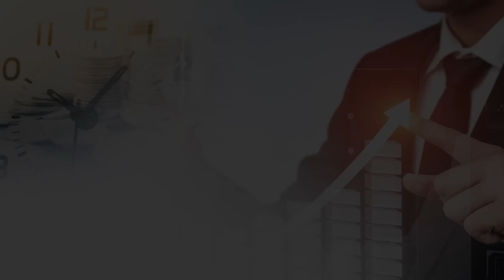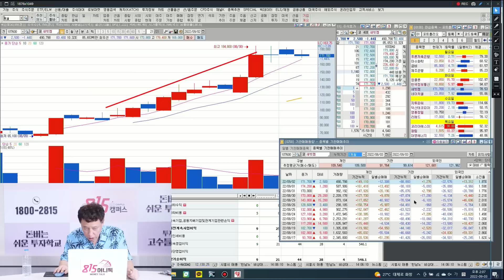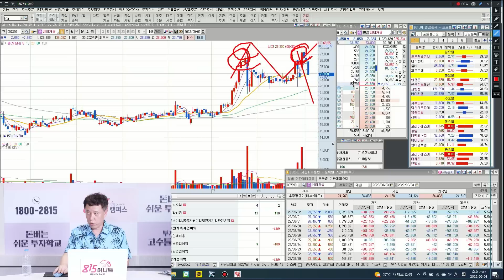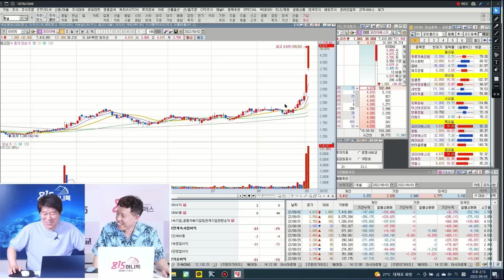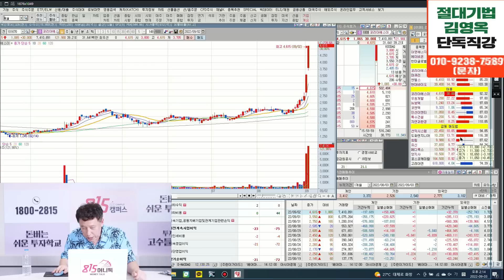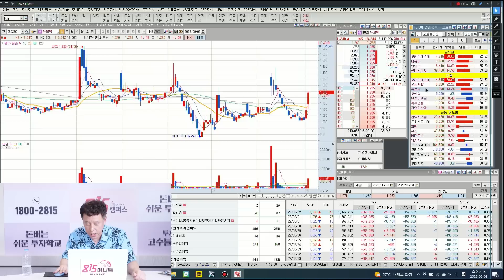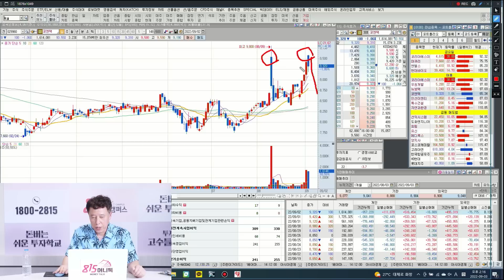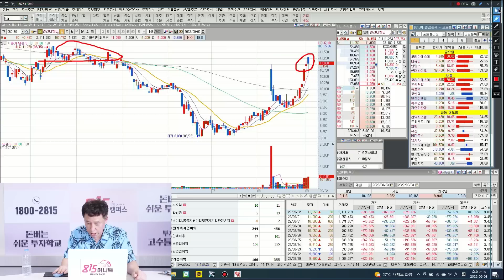주린이가 절대 사면 안되는 주식? 테마주도 이 것 하나는 꼭 확인하고 사세요! (주가급락) 데이짱 김영옥 전업투자가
[22년 마지막] 저 김영옥이 어려분들과 주식공부를 함께 시작합니다.

곧 마감됩니다.
마감시 양해 부탁드립니다.

0:00 실전공매도 저자/데이짱 김영옥 전업투자가(촬영일 9월 3일 오후 2시)

0:45 매도의 기술을 알려주신다고 했는데?

3:03 푸른저축은행

4:07 이수화학

6:01 금비

6:51 제주은행

7:55 앱클론

9:03 한국정보통신

10:56 새빗켐

12:19 네이처셀

13:25 지투파워

13:51 덕산테코피아

15:12 리메드

15:57 영풍정밀

16:20 한진칼

17:19 코리아에스이

18:55 우원개발

19:21 뉴보텍

20:05 코엔텍

21:05 인선이엔티